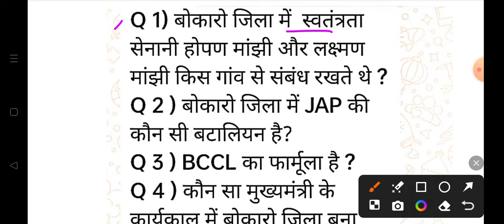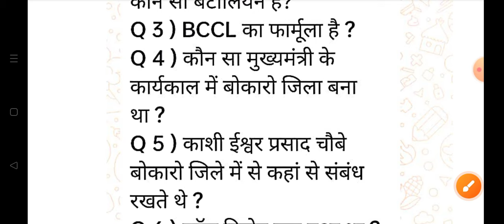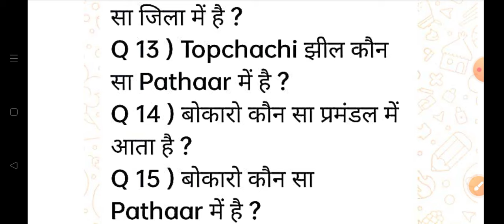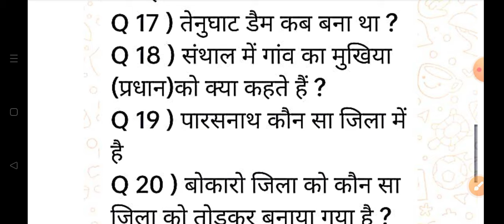🟡 BOKARO CHOWKIDAR QUESTION PAPER 08/09/2024 !! Bokaro Chowkidar Question Paper Answer Key#chowkidar